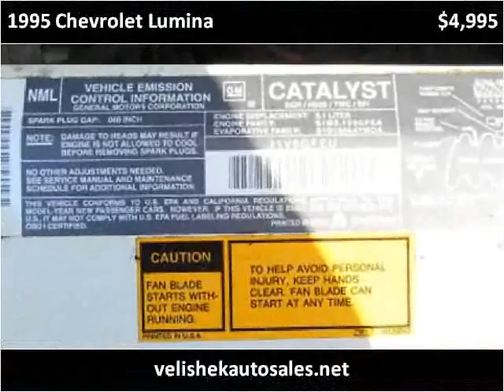1995 Chevrolet Lumina Used Cars Prior Lake MN